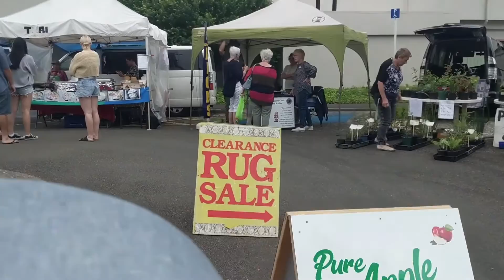SUNDAY MARKET @ OUR TOWN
Now that we're about to move, I'm more comfortable sharing stuff from the town we live in on social media. We're in a small town!